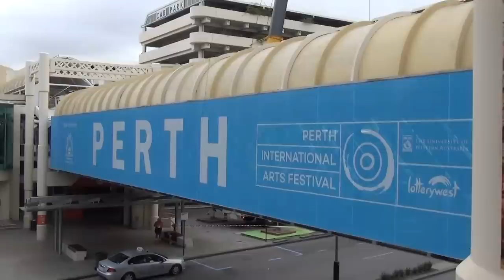Day 2. The Giants. Diver Giant in Perth. Royal de Luxe. Perth, Australia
The Giants' visit to Perth. February 14, 2015: The Diver awakes, walks along Wellington St, Barrack, Hay St and rests at Wellington Sq. Thanks You Perth International Arts Festival & all involved for bringing the Giants to Perth